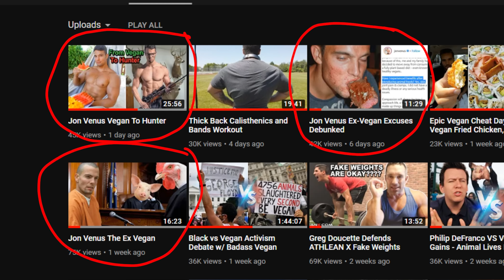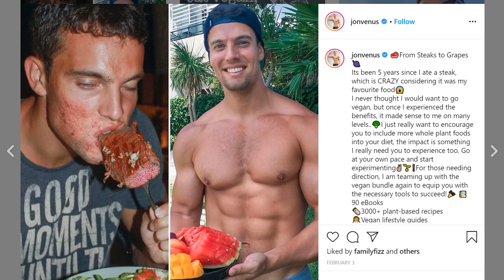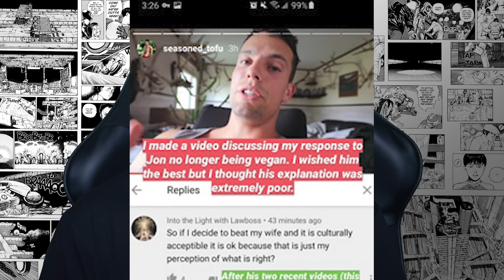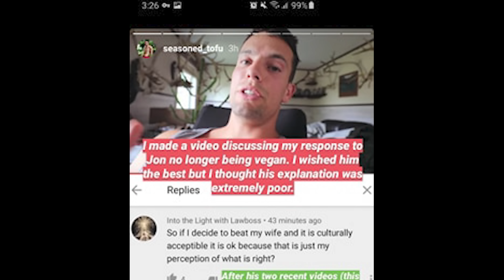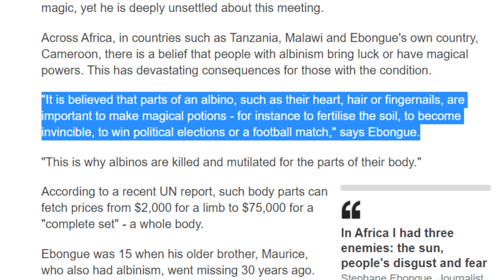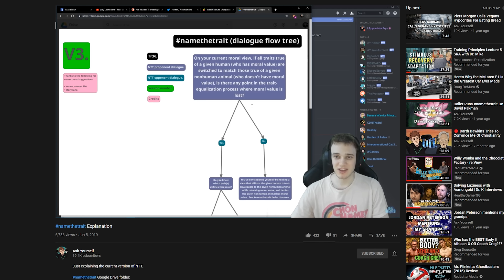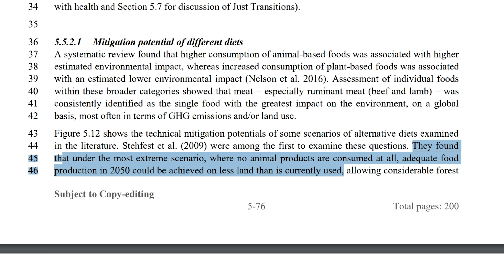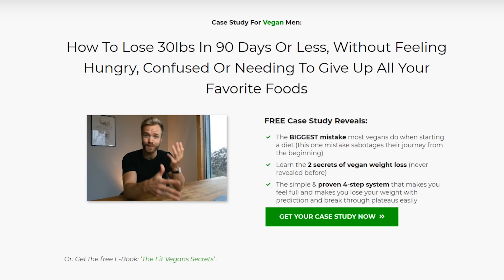Ex-Vegan Jon Venus Debunks Ethics of Veganism?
Jon Venus was once known as a vegan fitness influencer but has recently decided to go back to eating meat and animal products and even plants to start hunting. So far he has only mentioned health concerns as a justification to go back to eating meat but he has now released a video giving ethical justifications for eating meat.

Research referenced:
Plant based diets are healthful and suitable for all ages: